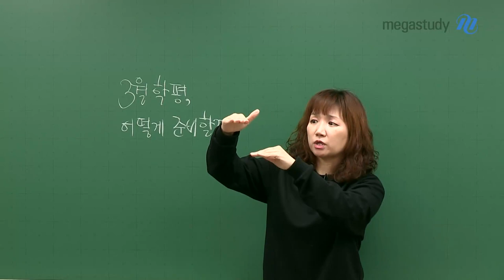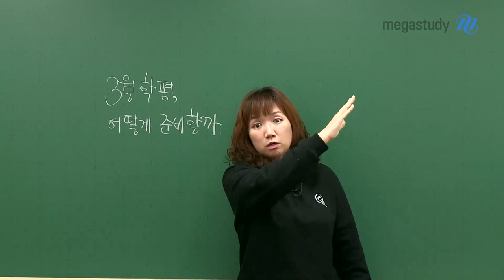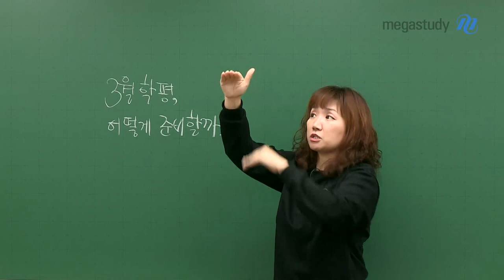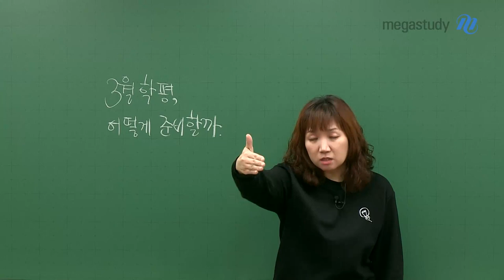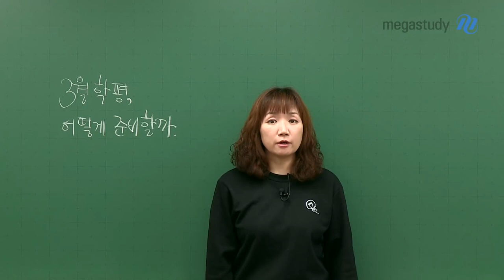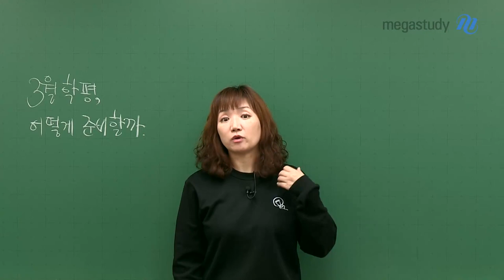[메가스터디] 국어 엄선경 쌤 - 3월 학평 국어, 어떻게 준비할까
여러분, 열심히 공부하고 있나요?
고3 학생들에게 첫 모의고사인 3월 학평이 시행됩니다.

3월 학력평가,
너무 부담갖지 말고, 그렇다고 너무 나태하진 말고
지금 나의 상태를 진단하는 시험으로 생각합시다.
공부를 할 때에는 여기까지만 하고 그만해야지라는 생각보다는
꾸준히, 잘, 나가아가는 것이 중요합니다.
본인이 생각하는 것보다 조금 더 해보도록 합니다.

미리 이런 이야기를 하는 이유는
매일매일 공부 컨디션이 동일하진 않을 것입니다.
미리 경험을 해야, 자신의 컨디션을 정확히 파악하고
끝까지 갈 수 있는 힘이 생깁니다.
이런 질문을 받았습니다.
하루 시간은 너무 긴데, 왜 이렇게 일 년은 빨리 가요?

맞는 말입니다.
빠른 시간에 치이지 말고, 자기 페이스를 맞추어 꾸준히 나아갑시다.
시간은 분명 내 편이 될 수 있습니다.

늘 응원하고 도와주겠습니다.

▶ 엄선경 선생님에 대해 더 알고싶다면?